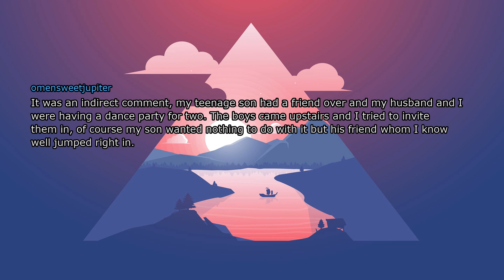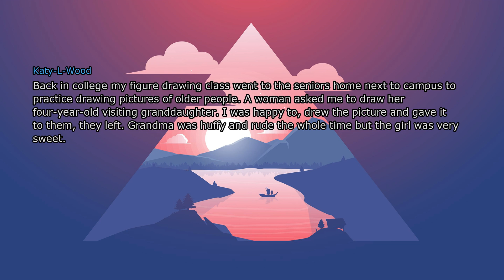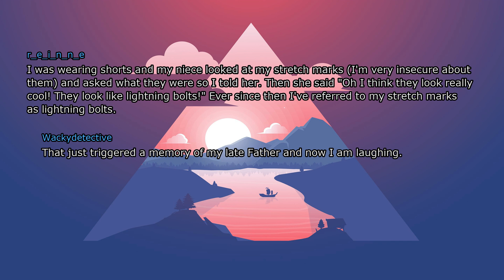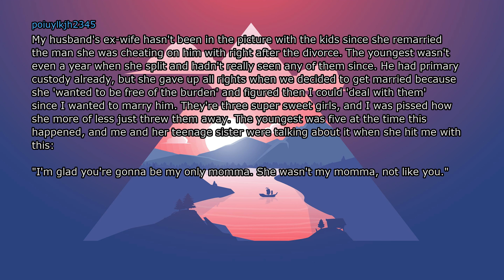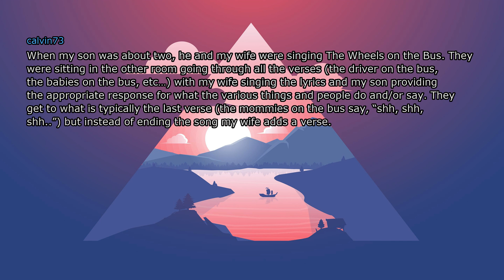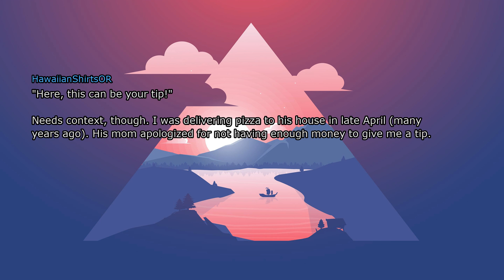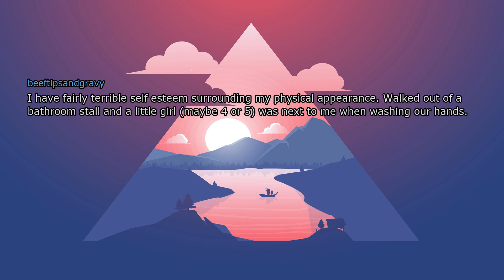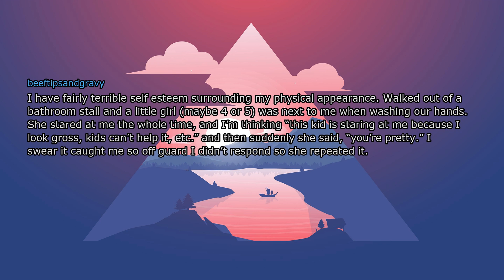Whats the sweetest thing a kid has said to you? (r/askreddit)